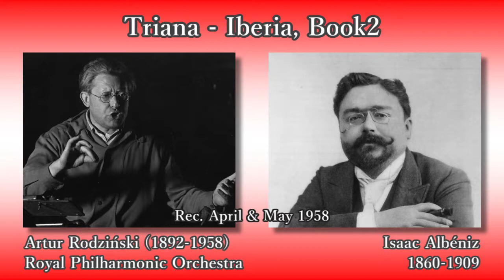Albéniz: Triana (Iberia), Rodziński & RPO (1958) アルベニス トゥリアーナ ロジンスキ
Isaac Manuel Francisco Albéniz y Pascual (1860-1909) (arr. by Enrique Fernandez Arbos (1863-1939))
Triana - Iberia, Book2

Rec. April & May 1958

イサーク・マヌエル・フランシスコ・アルベニス・イ・パスクアル (編曲：エンリケ・フェルナンデス・アルボス)
トゥリアーナ ～ 組曲「イベリア」第2巻より

指揮：アルトゥール・ロジンスキ
ロイヤル・フィルハーモニー管弦楽団

録音：1958年4～5月